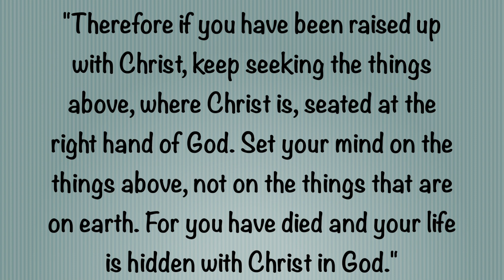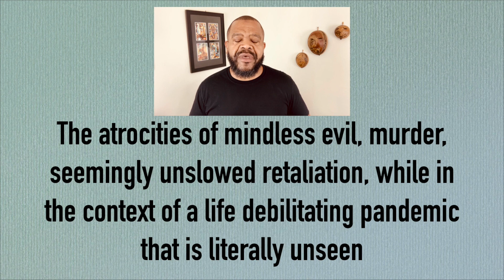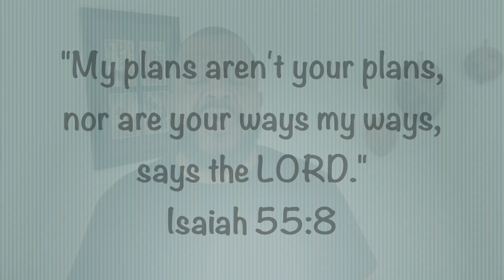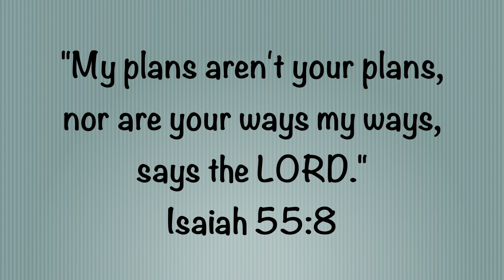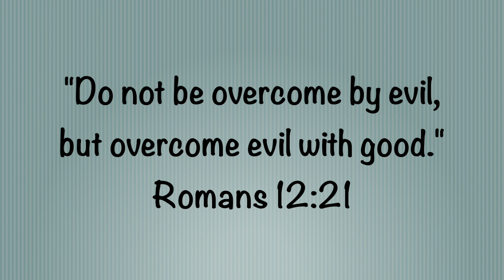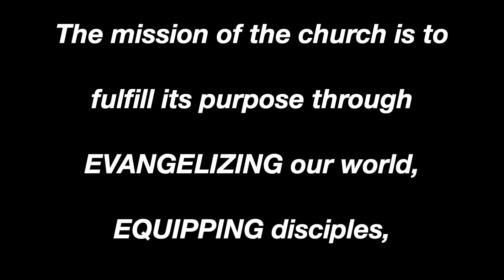LOOK UP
Some things in the human condition make you long for heaven more intensely than others. The atrocities of mindless evil, murder, seemingly unslowed retaliation, while in the context of a life debilitating pandemic that is literally unseen is certainly among the things that makes you look toward the next life, or at minimum, the next season!

But, we are here now in the space in this place at this time and in this season.
And, we are called to live.
We are called to take our place in a context of hurt just like our Lord came into this world in a context of brokenness.
“Our calling is to live and respond to the brokenness around us by manifesting truth and living love in high definition.￼￼”
We are called to remind our entire country, there is a better way!

Therefore if you have been raised up with Christ, keep seeking the things above, where Christ is, seated at the right hand of God. Set your mind on the things above, not on the things that are on earth. For you have died and your life is hidden with Christ in God.”Colossians‬ ‭3:1-3‬ ‭NASB‬‬

Look Up To The Person of God ,

1. A life lived to please God must be the central and grounding paradigm for every follower.
2. The means of capturing the heart and imagination of world entrenched in the sickness of racism and the fear of the unknown (COVID) will only be realized by living for a God who is bigger than this moment.
3. It is still true that GOD IS NOT SHOCKED BY 2020!
4. Live to please God!!

Look Up To The Perspective of God,  “there’s gotta be a why!”
1. The second imperative is that we remember that God is “Omni.”
2. One of the dynamic truths of Him having all power, and all knowledge, and being everywhere at the same time “in every time” is an understanding that there’s no way for us to wrap my mind around all of what God is getting out of this season.
3. But, we do need to own the truth that he is up to something in this season.
4. Live knowing God’s perspective about what’s happening it higher than yours.
“My plans aren’t your plans, nor are your ways my ways, says the LORD.” ‭‭Isaiah‬ ‭55:8‬ ‭CEB‬‬

Look up to the Practices of God
1. While we are here, we represent heaven. We are seated with Jesus in God.  (Col.3:2)
2. Our lives I turned over for God’s purposes therefore we respond to this world out of a heart that’s under the comprehensive rule of God.
3. So we live and deal with life through the practices of God.￼￼￼ (Mt.28:19)
4. One practice is,
“Do not be overcome by evil, but overcome evil with good.” Romans‬ ‭12:21‬ ‭NASB‬‬

Live to please God, live trusting God’s perspective, and live to do good! That’s a better way!

Song by: Committed - Old Church Songs